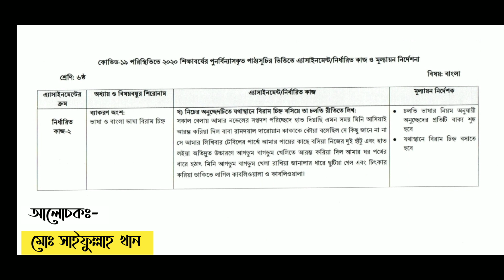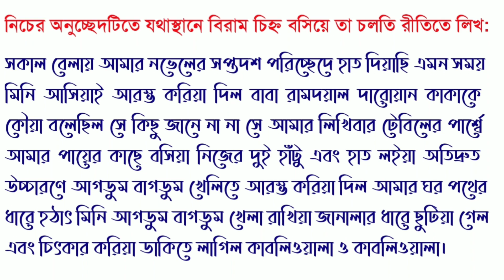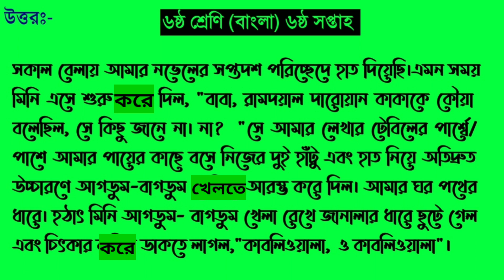Class Six Bangla Assignment solution (6th week) ৬ষ্ঠ শ্রেণির বাংলা এসাইনমেন্ট সমাধান।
Instractor : Md Saifullah khan